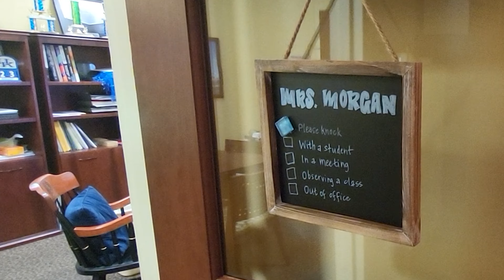New Principal, Who Dis??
Meet your new Interim Principal, Ashley Morgan! We’ve asked her about this year and all the issues that you’ve been concerned about, such as hallway procedures and yondr. We also heard about her plans for our school year!

Contributors:
Violet Garitson 26'
Grace Cotton 27'

The Chatterbox is the official news publication of Walnut Hills High School in Cincinnati, Ohio.